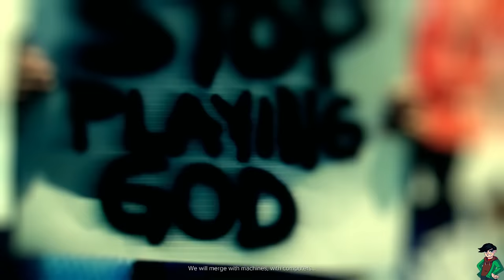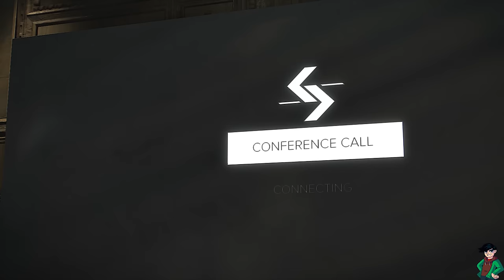DEUS EX MANKIND DIVIDED Full Game Walkthrough - No Commentary (DeusExMankindDivided Full Game) 2016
Deus Ex Mankind Divided Full Game Walkthrough This is Deus Ex Mankind Divided Gameplay Walkthrough that covers the Full Game with No Commentary. This video contains Deus Ex Mankind Divided All Cutscenes, All Boss Fights, All Campaign Missions & the ending of Deus Ex Mankind Divided with No Commentary. Deus Ex Mankind Divided Deus Ex Mankind DividedFullGame

Deus Ex: Mankind Divided is a cyberpunk-themed action RPG game in the Deus Ex series. It was developed by Eidos Montréal and published by Square Enix. It is a sequel to Deus Ex: Human Revolution, which takes place before the events of Deus Ex. Mankind Divided was released for Windows, Playstation 4 and Xbox One on 23 August 2016. Feral Interactive brought the game to macOS and Linux. The Linux version arrived on 3 November 2016,[1] with the macOS version following on 12 December 2017.[2]

Adam Jensen returns as the protagonist for this installment of the series. He obtains several new augmentations in Mankind Divided. Like its predecessors, the game places emphasis on player choice and freedom.

Mankind Divided is set in the autumn[3] of 2029, two years after the events of Human Revolution, which culminated in the Aug Incident when Hugh Darrow hijacked the biochip signal. As a result of Darrow's signal broadcast, augmented people across the world were forced to violently attack those around them until the signal was shut down by Adam Jensen. In the aftermath of the Aug Incident, the public is outraged and begins aggressively opposing mechanical augmentation. This results in a divided world, where mechanically augmented humans are forcibly separated from non-augmented ones.

By 2029, Jensen now works for the Interpol-funded Task Force 29 (TF29), an international unit that deals with augmented terrorists that have sprung up after the Aug Incident. However, Jensen's allegiance is split between Task Force 29 and the Juggernaut Collective, a hacker group devoted to opposing the Illuminati. The Juggernaut Collective seeks to investigate the Illuminati's influence in the Central European Division of TF29, a unit based in Prague and led by branch director Jim Miller. As told in the novel Deus Ex: Black Light, Jensen had decided to collaborate with the Juggernaut Collective towards the common goal of bringing down the Illuminati.

Meanwhile, the Illuminati have been working on an initiative called the Human Restoration Act, a proposed United Nations resolution. If enacted, the Human Restoration Act would require people with mechanical augmentations to have a control chip inserted in them or else be placed in designated facilities specifically built for augmented peopl